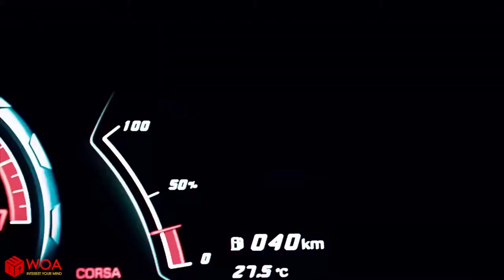Police Car Doodles Hunt Criminal | Car Crash Compilation | Kids Like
# If you feel bored, you can watch this video.

-Kids Like